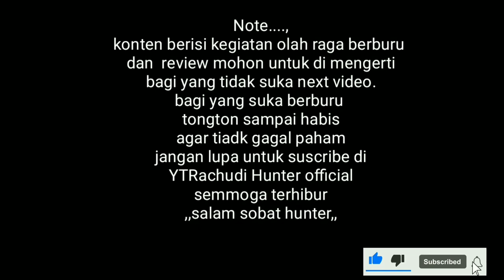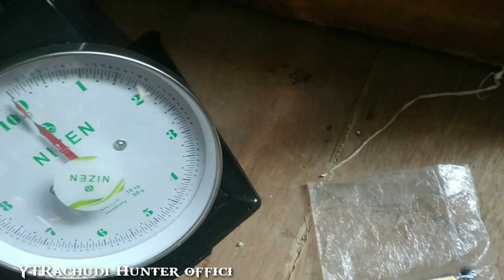Mimis viral slug H&N local kiloan rasa impor 14gr super rapi|mimis slugH&N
Assalamualaikum w,r w,b salam sehobi salam satu laras Oke guys jadi pada video kali ini bertema perburuan dan petualang dan pengendalian hama yang meresahkan para petani ,Pesan dari saya patuhi hukum yang ada ,cintai prodak senapan angin lokal,dan somogga sehat selalu dilancarkan rizkinya  amin,, so jangan skip videonya biar ngga ketinggalan keseruan pada video kali ini :D